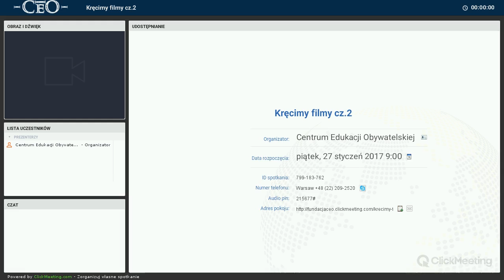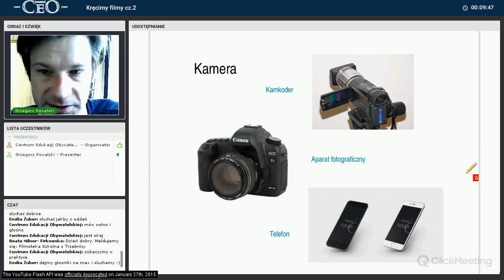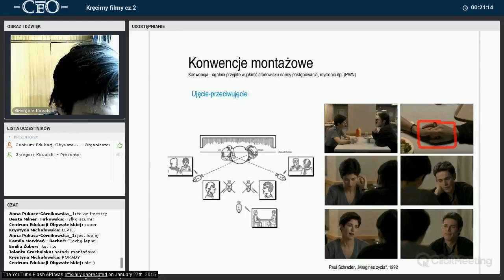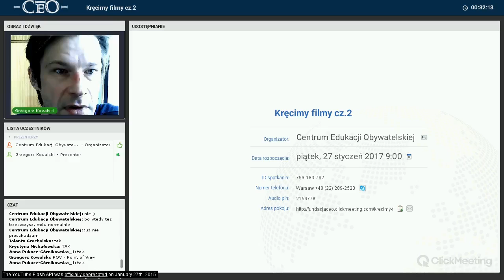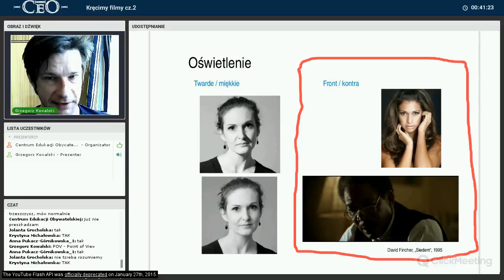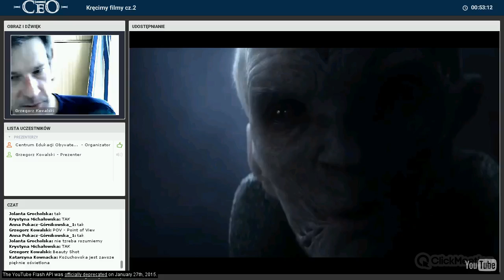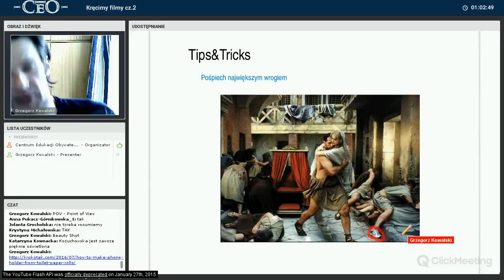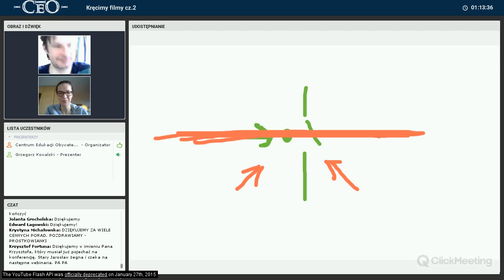Kręcimy filmy, cz.2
Nagranie webinarium prowadzonego przez Grzegorza Kowalskiego 27 stycznia 2017r. Webinarium jest drugą częścią spotkania dotyczącego technicznych zagadnień związanych w realizacją filmów.

/ss